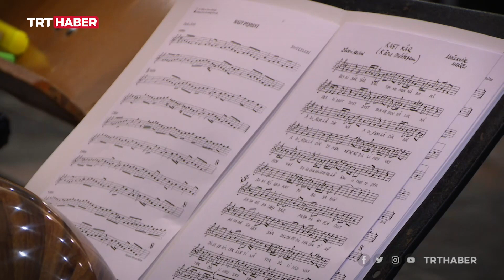AKM'de yapılacak ilk konserin provası yapıldı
Geleneksel müzik alanında Atatürk Kültür Merkezi'nde yapılacak ilk konser olan 'Mozaik'in provası yapıldı. 150 kişilik bir ekiple gerçekleştirecek olan etkinlikte, sanat ve teknoloji bir araya gelecek.